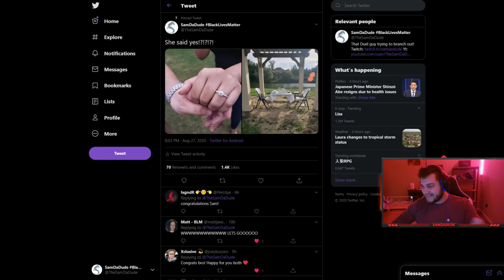MAX DEFENSE FENRIR + BIGGEST NEWS OF MY LIFE - Grandmasters Ranked 1v1 Duel - SMITE